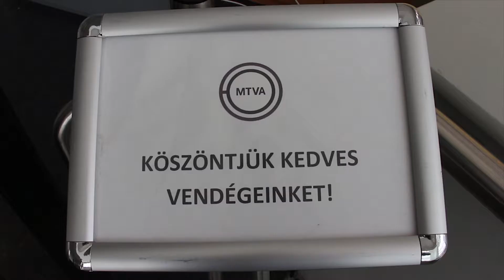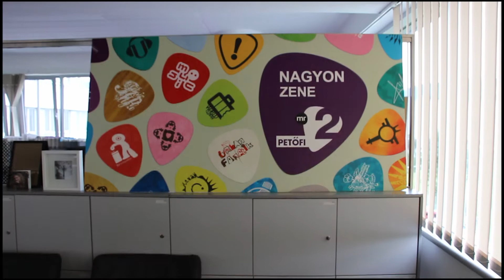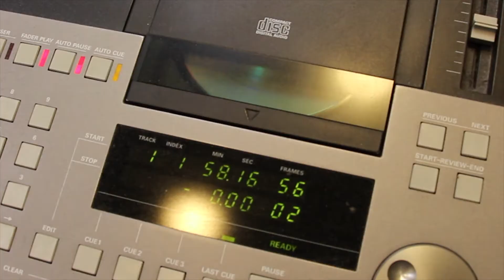Leirer Timi, a Petőfi Rádió műsorvezetője